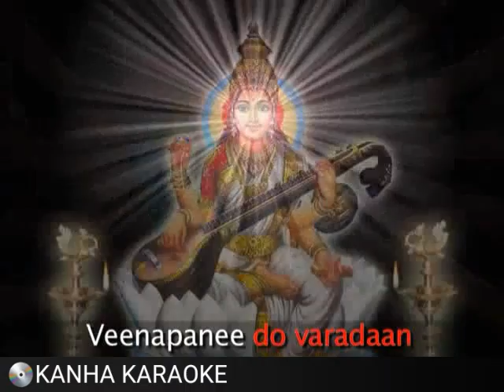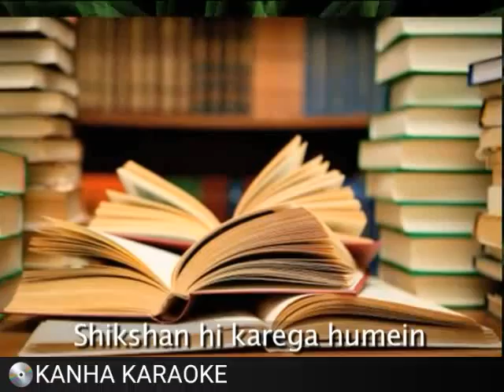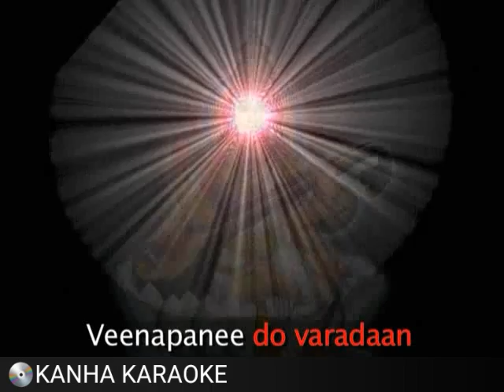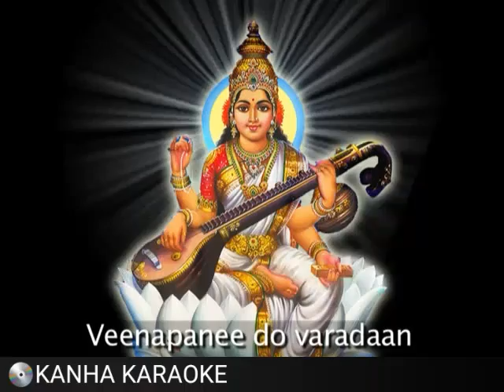Veena Pani Do Vardaan